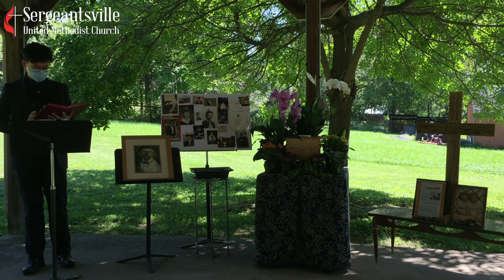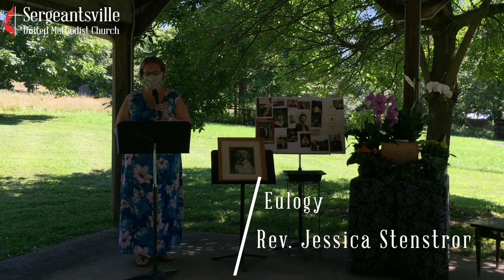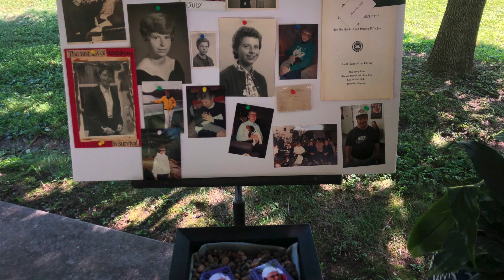Memorial Service for Judy Ralph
Aug. 18, 2020 | Memorial Service for Judy Ralph